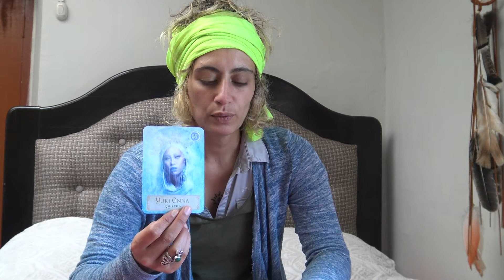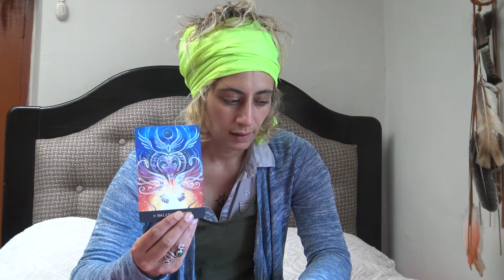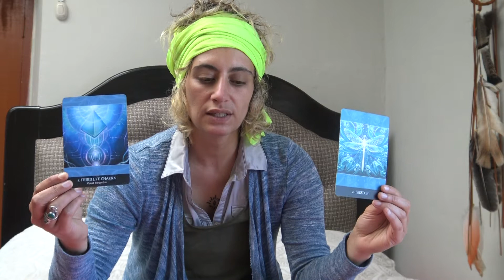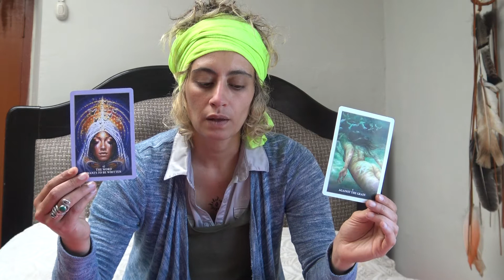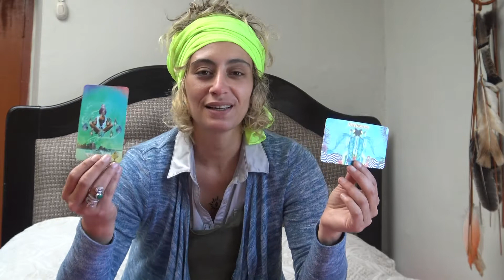DAILY SPIRITUAL STOP| RADIANT ILLUMINATION! CALM AFTER THE STORM, YOU ARE FREE!! IN TOUCH WITH YOU 💜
The base of this channel is to enable the recognition and embodiment of your true being, that which you already are at the core, your natural state of only love and light, which is felt when you allow yourself to drop and be gone!

I offer here:

- TIMELESS HEALING readings for the PISCES energy (Sun, Moon, Rising, Venus, North Node, strong placements in birth chart) and LIGHT BEINGS (that includes everyone!) committed to the transformative perception lifting of the veil and piercing to the aliveness of true joy.

- WEEKLY READINGS for EACH ZODIAC SIGN (Sun, Moon, Rising, Venus, North Node, strong placements in birth chart).

- DAILY SPIRITUAL STOPS (for the Collective).

Please seek professional help if you are experiencing mental, emotional or physical imbalances.